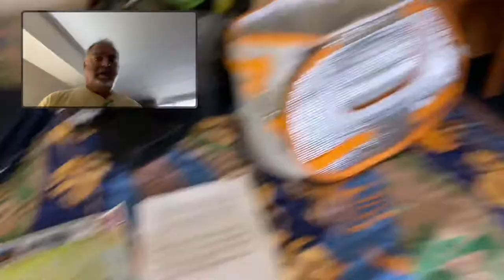UFO And paranormal investigation combination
UFO & paranormal investigation Carolina Beach going live later